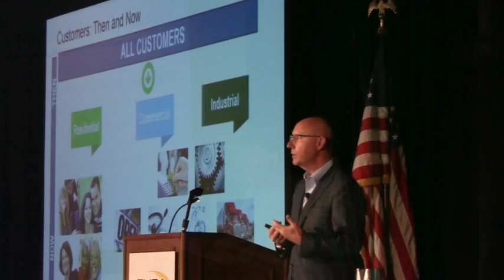The 2018 FMEA Annual Conference